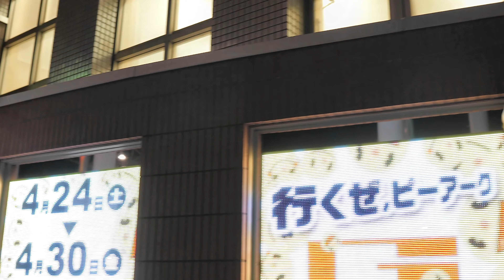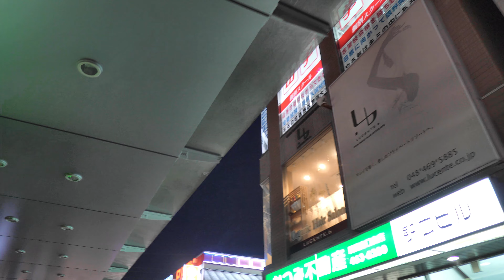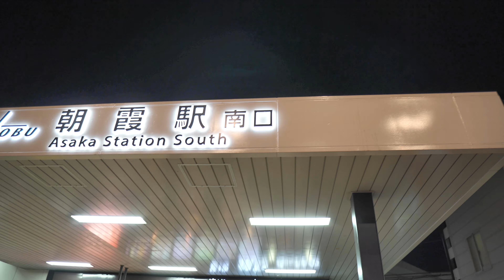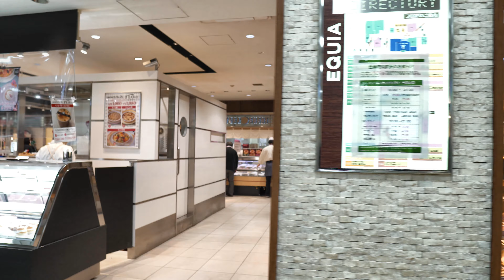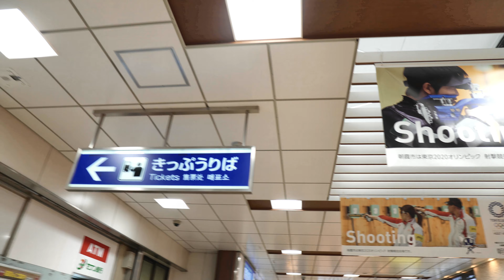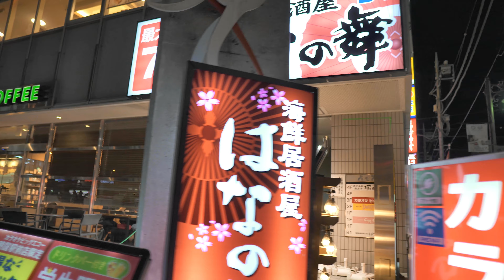asaka station (saitama) [ultra HD "4K"]